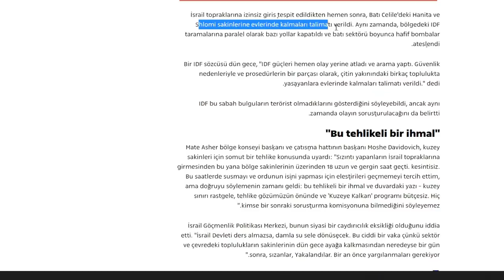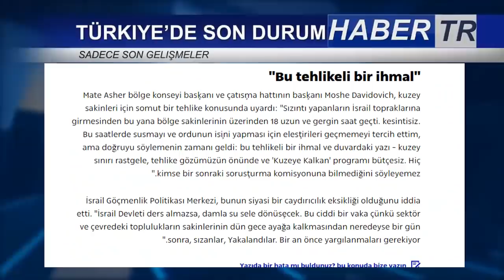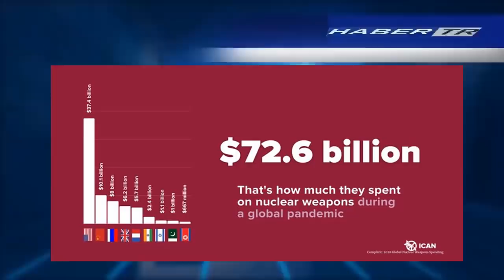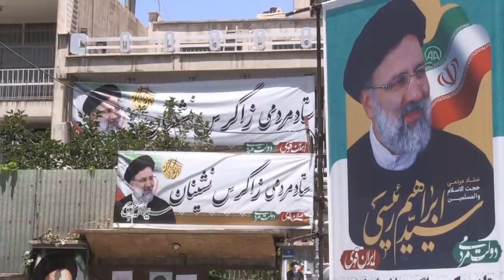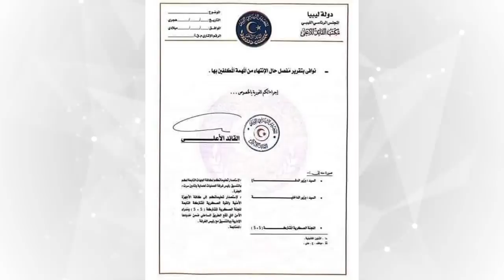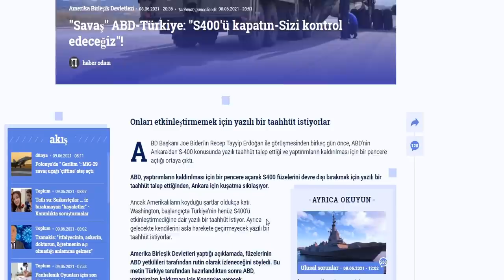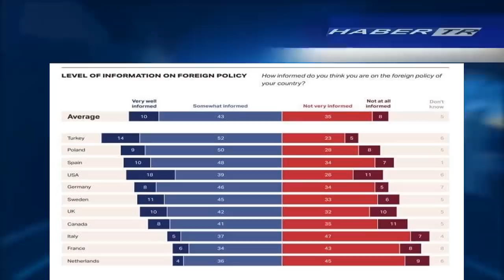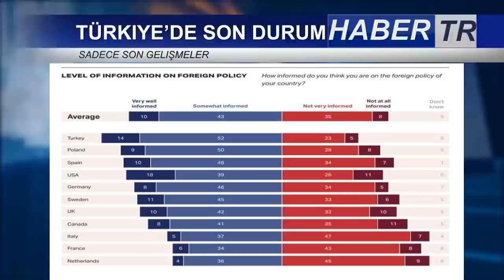SON DAKİKA:İSRAİL 2 TÜRK CASUSU YAKALADIĞINI SÖYLEDİ !LİBYA'DA TÜRK ŞİRKETE UYARI ! SADIR CAPAROV